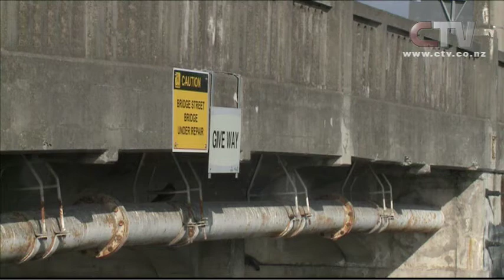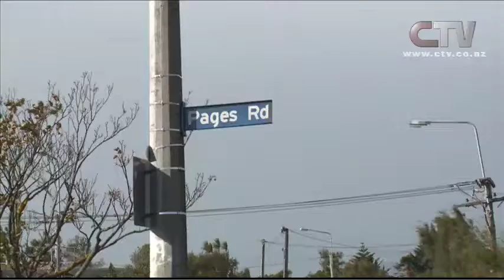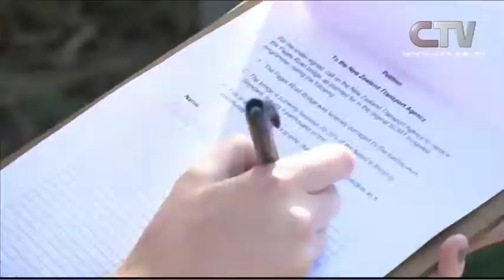CTV News Story - Pages Bridge